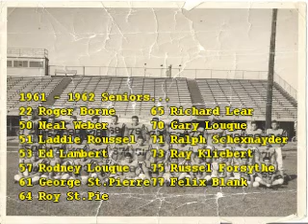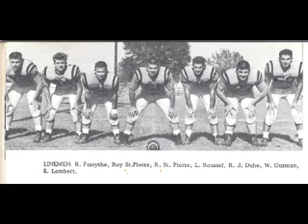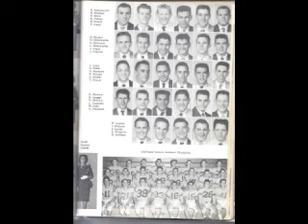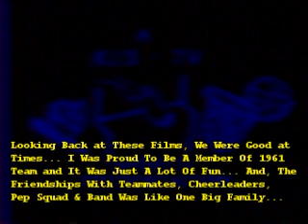Lutcher High School Football 1961(1/2)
A look back into the Past. In the River Parishes of Louisiana, Football has always been a big deal and rivalry games were special.  And Lutcher vs Reserve was very special. The game was played on a Sunday afternoon and preceded by parades in the morning.  And, the big game was Lutcher vs Reserve (and it seems Reserve always had the edge).  laddie...

These were some old 16mm video which I converted to digital as part of a Video Project for our Lutcher High Class of 1962 50th Class Reunion back in 2011. There was a fire at the stadium and fortunately many of the old 16 mm reels were saved. I converted all of our Lutcher 1961 films to digital for video project for our Lutcher Class of 1962 50th year Reunion.

 A look back at Sunday, November19, 1961 Lutcher vs Reserve Football game... a 15 minute video...